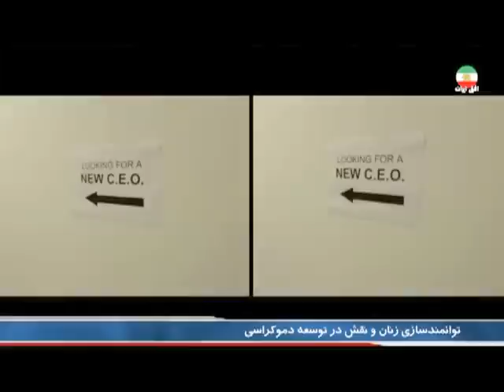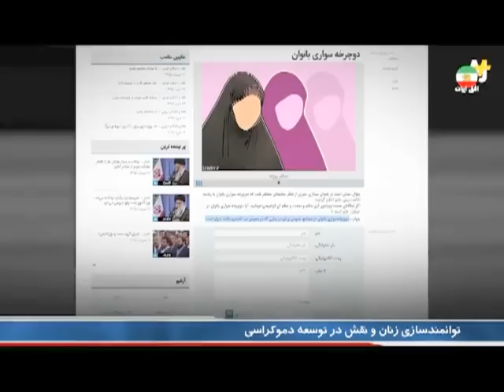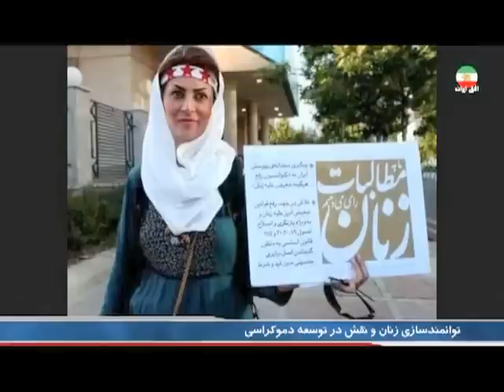IRANIAN WOMEN, هما سرشار « نبرد زنان ايراني »؛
IRAN, WOMEN, USA, HOMA SARSHAR, MEHDI AGHA-ZAMANI, ANDISHEH TV,